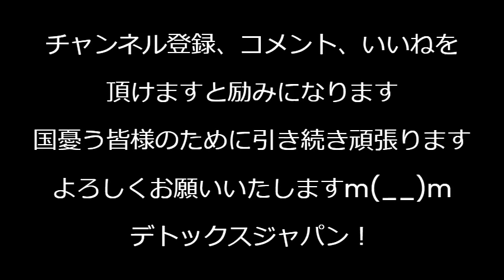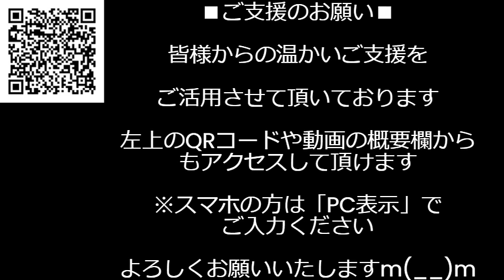立憲・共産・社民「永住資格取消反対！」なぜ票にはならない外国人のためにばかり働くのか議論発生／社民大椿「私の連れ合いが外国籍で当事者」お前の事情など知らんわ、私事で国政を左右するな 240608